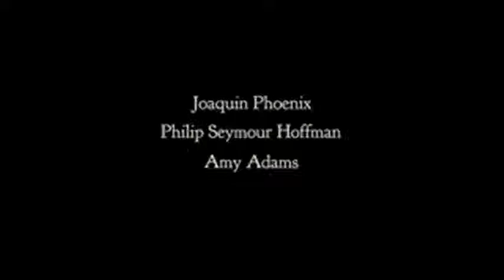Critique DVD The Master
Critique du DVD The Master, Le Maître en version française, par Gilles pour Le film de Paul Thomas Anderson est distribué par les Films Séville et met en vedette Joaquin Phoenix, Philip Seymour Hoffman et Amy Adams. Sortie en magasins le 2 avril 2013.